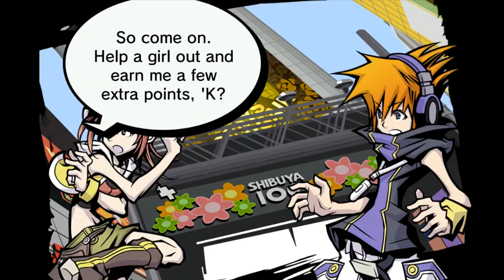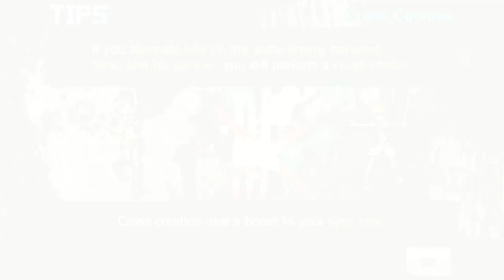The World Ends With You Final Remix - Part 3 - Day One End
The World Ends with You is an action role-playing game with urban fantasy elements developed by Square Enix and Jupiter for the Nintendo DS. Set in the modern-day Shibuya shopping district of Tokyo, the game features a distinctive art style inspired by Shibuya and its youth culture. Development was inspired by elements of Jupiter's previous game, Kingdom Hearts: Chain of Memories. It was released in Japan in July 2007, and in Europe and North America in April 2008.

In the game, Neku Sakuraba and his allies are forced to participate in a game that will determine their fate. The battle system uses many of the unique features of the Nintendo DS, including combat that takes place on both screens, and attacks performed by certain motions on the touchscreen or by shouting into the microphone. Elements of Japanese youth culture, such as fashion, food, and cell phones, are key aspects of the missions.